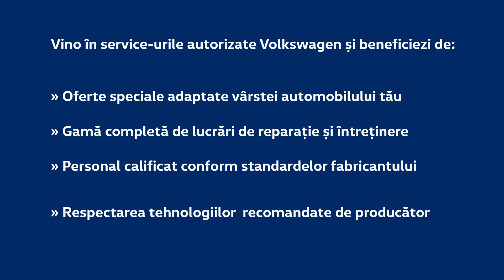Volkswagen - masini mai vechi de 4 ani